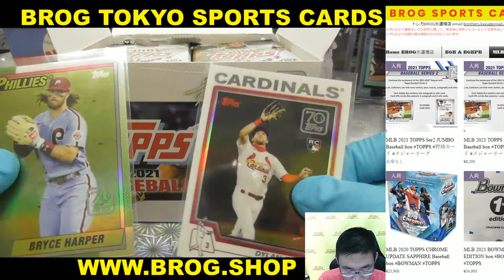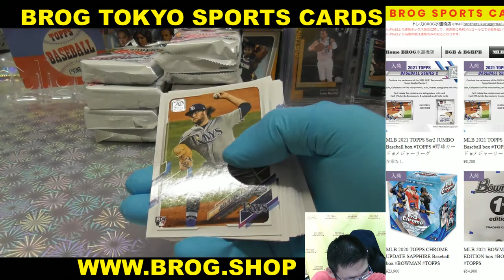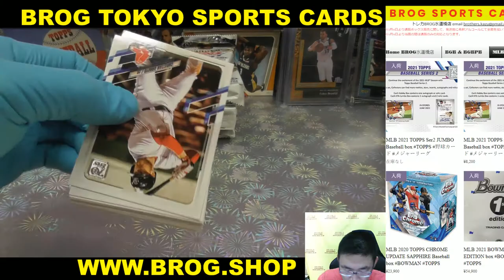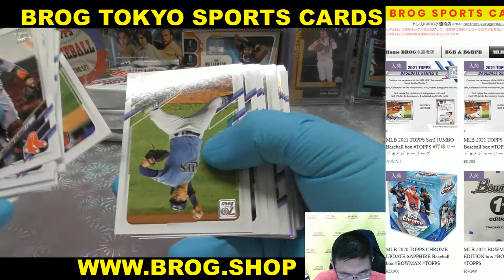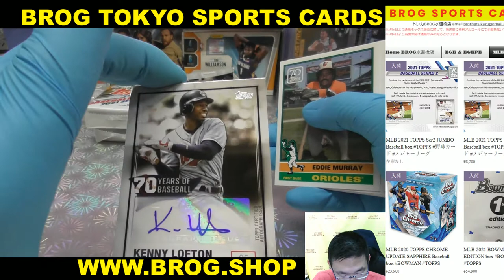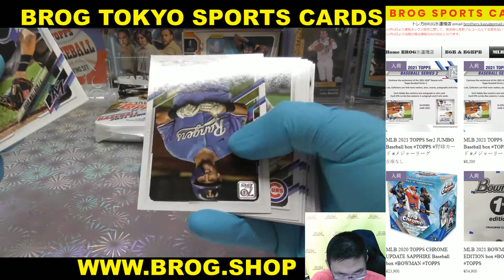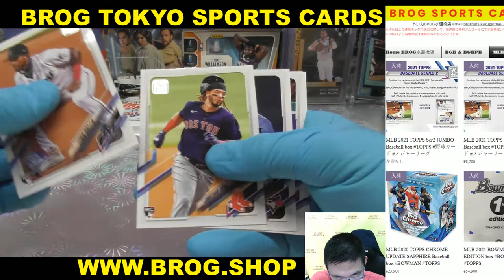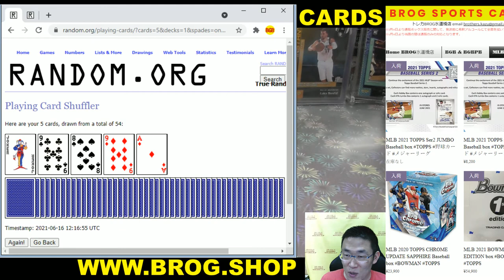ID BGBPB MLB 2021 TOPPS SER.2 JUMBO BOX BREAKS BROG水道橋店 トレカ開封動画 スポーツカード